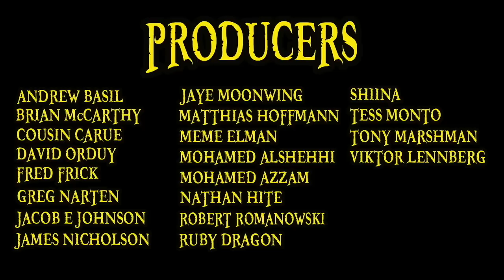The Seven Warlords Explained (One Piece 101)